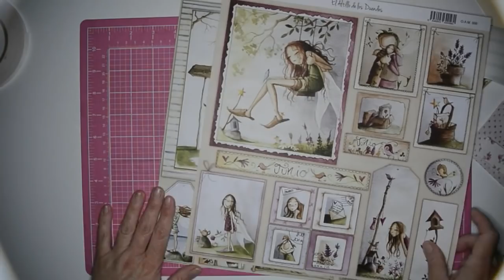Proyecto anual scrap Junio y Julio: Otro año mágico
Hola achuchers!!! Hoy os traigo otro episodio del proyecto anual que estoy haciendo para documentar este 2018. Espero que os guste yo s animéis a hacer el vuestro. Gracias por estar ahí. Besitos y achuchones.